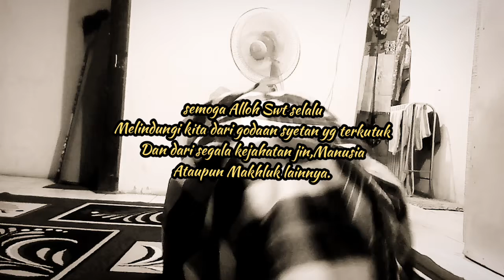PESUGIHAN ANEH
terkadang manusia saat susah seakan lupa bahwa masih ada Tuhan yg Maha Kaya dan maha segalanya,dan tidak sedikit manusia menghalalkan segala cara untuk mencari harta dunia.Naudzubillah semoga kita selalu sabar walau dalam kesulitan dan tetap berusaha mencari rezeki yg khalal.